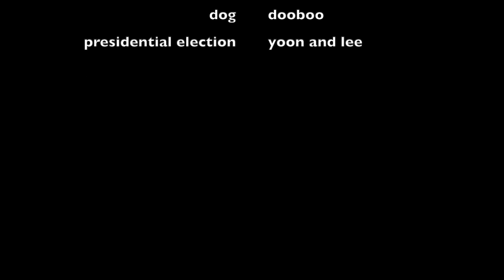[daily vlog ep.10♡] hangang gang